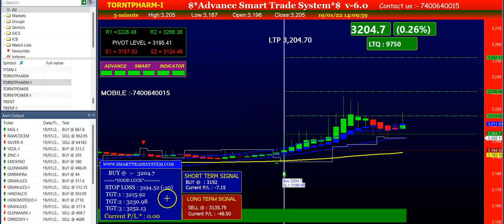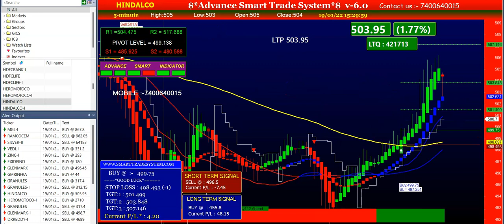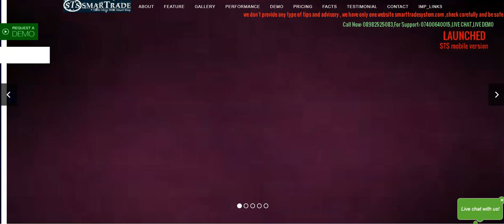19 jan 22 Software performance | auto buy sell signal software | Smart trade system software